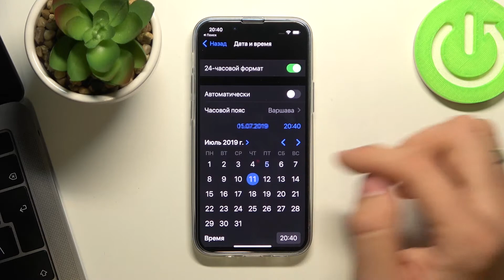iPhone 13 Mini | НАСТРОЙКА ДАТЫ, ВРЕМЕНИ И ЧАСОВОГО ПОЯСА НА АЙФОНЕ 13 МИНИ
Больше информации вы сможете получить на сайте:
Привет всем, друзья! Правильная настройка даты, времени и часового пояса на iPhone 13 Mini поможет приложениям, соц. сетям и другим програмам рабоать корректно, ведь синхронизация данных между серверами, другими устройствами и вашим iPhone 13 Mini — очень важный аспект правильной работы в интернете. Если вы заметили, что дата и/или время на вашем iPhone 13 Mini установлено неправильно, тогда вам нужно перенастроить эти функции. В этом ролике мы научим и покажем вам как правильно это сделать на iPhone 13 Mini всего за несколько простых шагов.

Как поменять дату на iPhone 13 Mini? Как на iPhone 13 Mini настроить время? Как изменить часовой пояс на iPhone 13 Mini?